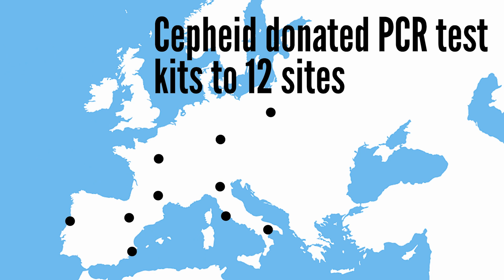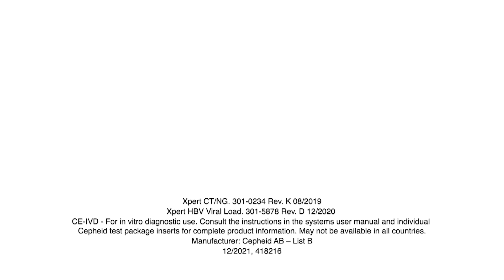Sexual Health Testing with the GeneXpert System during European Testing Week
Hear how a Community Testing Site in Barcelona, Spain leverages same-day, point-of-care results for sexual health testing during European Testing Week using the GeneXpert System. SexualHealth GeneXpertSystem.